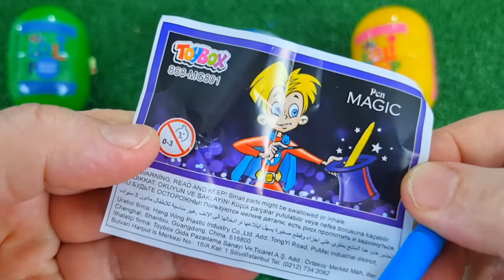ASMR RAINBOW DESSERTS 무지개 먹방 팝핑 보바, 보석젤리, 별사탕 먹방 POPPING BOBA, JELLY, CANDY,GUMMY MUKBANG EATING #2